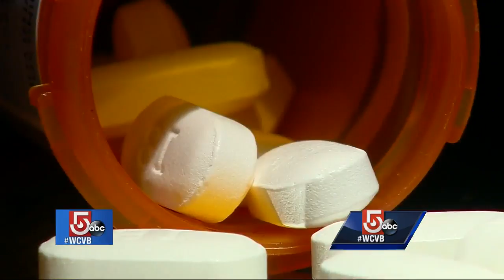Aspiring doctors learning how to properly prescribe opioids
For decades, prescription opiates were widly over prescribed, leading to addiction.